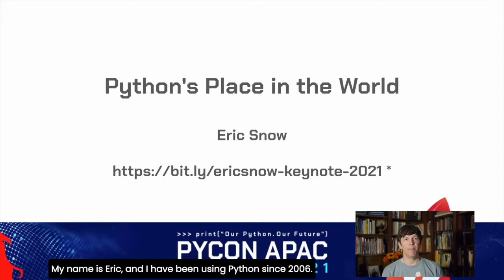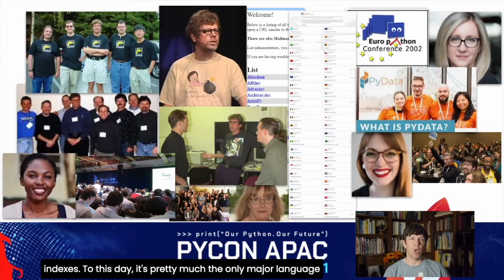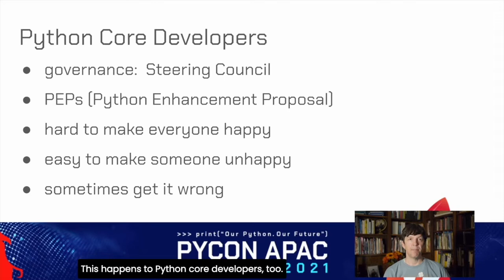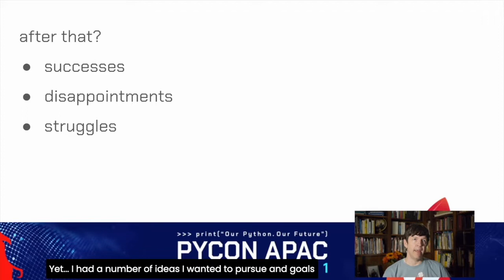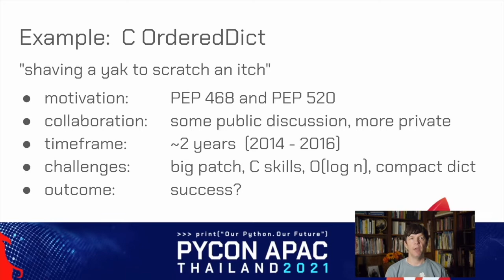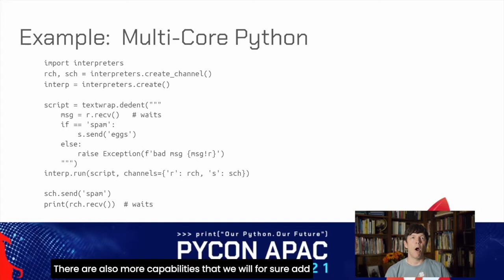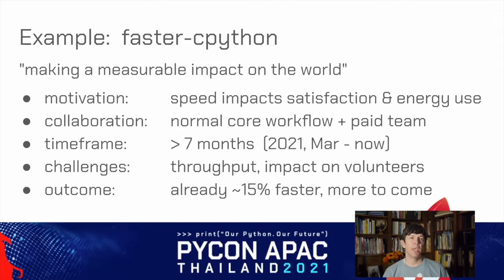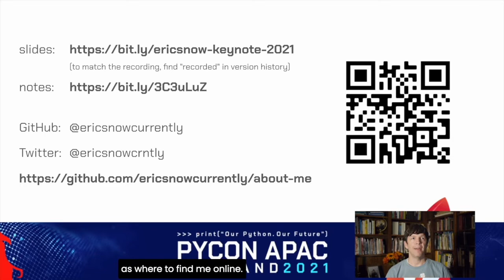Keynote - Eric Snow - Python's Place in the World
Python has become a significant programming language over the last 30 years, with a community to match. So let's look at it closely: - What makes Python great? - What are the foundations of the Python community? - What is a Python core developer? - How is Python developed? - What does all this mean for you? We'll cover a lot of material but always tie it back to what makes Python Python.

P.S: Eric has added valuable url links on the resources of his talk found in the speaker's notes!